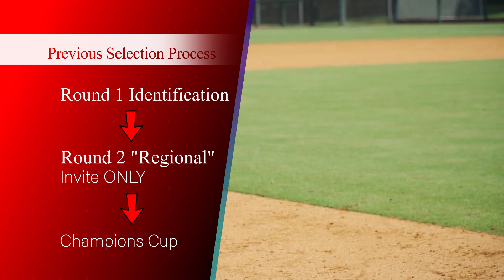USA Baseball NTIS - COVID UPDATE - Southeast & Northeast